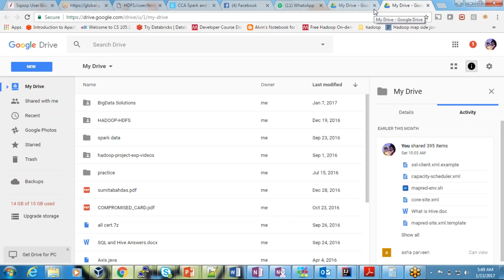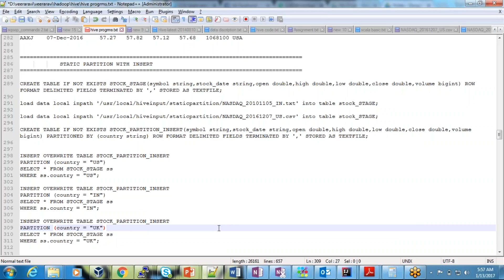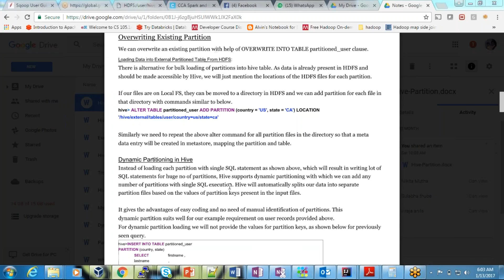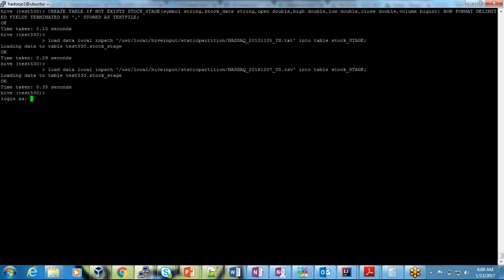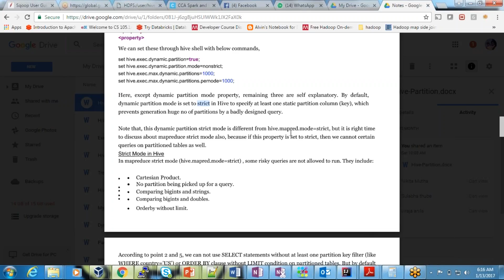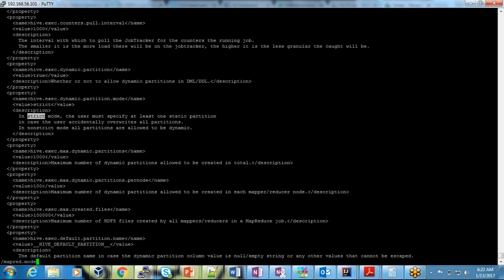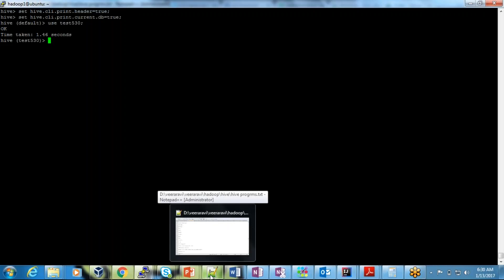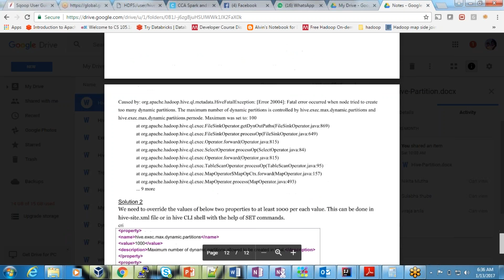HIVE DYNAMIC PARTITION 8